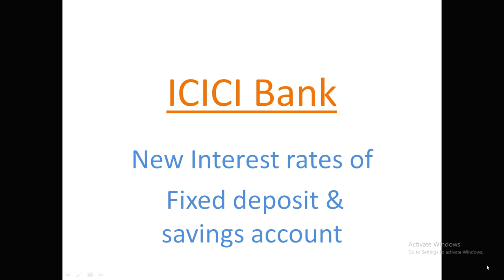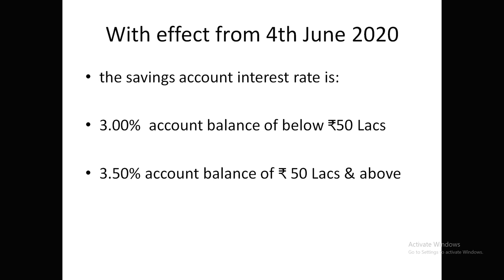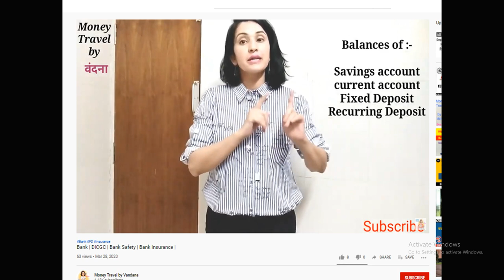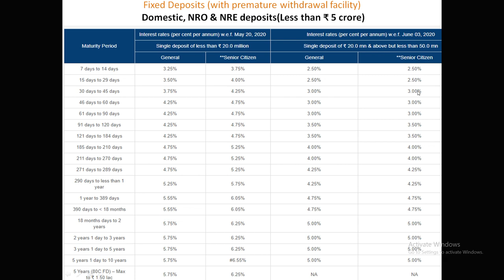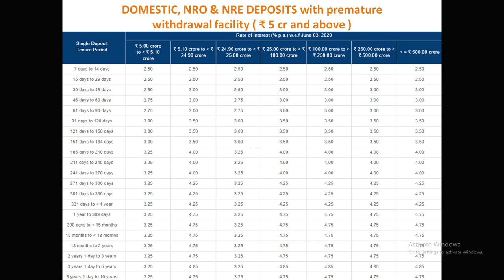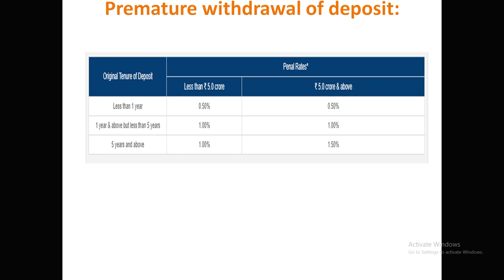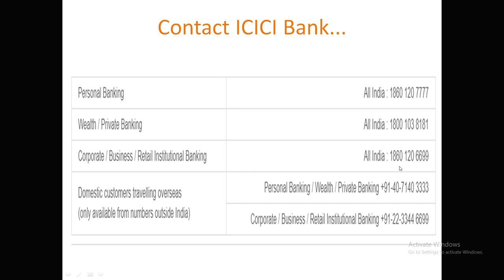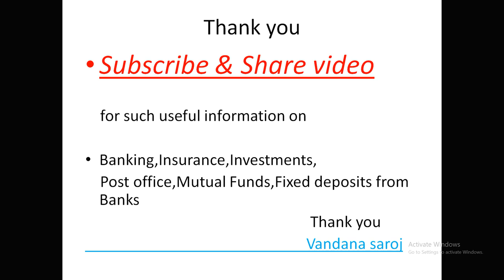icici bank | icici bank fd interest rates 2020 | icici bank saving account interest rate